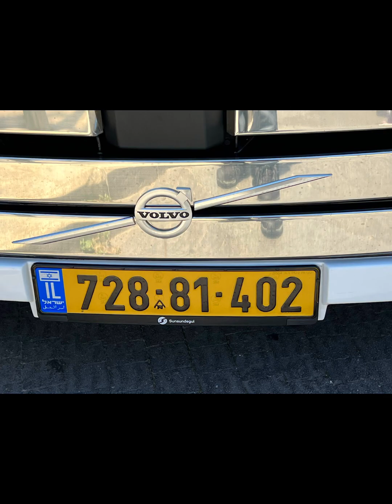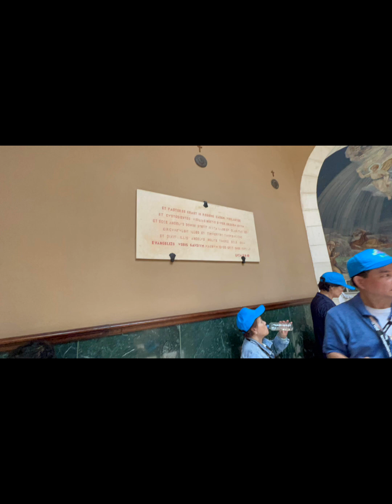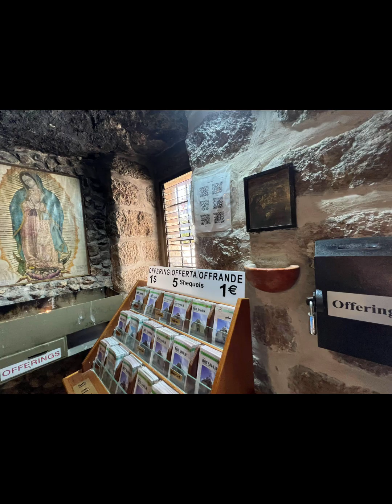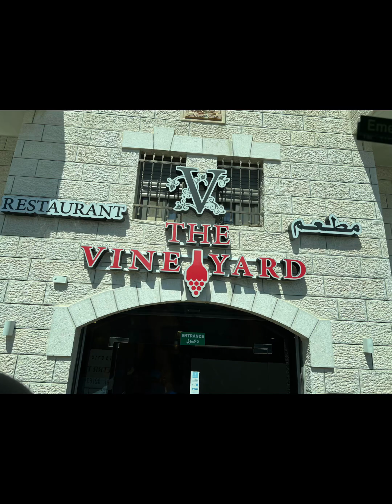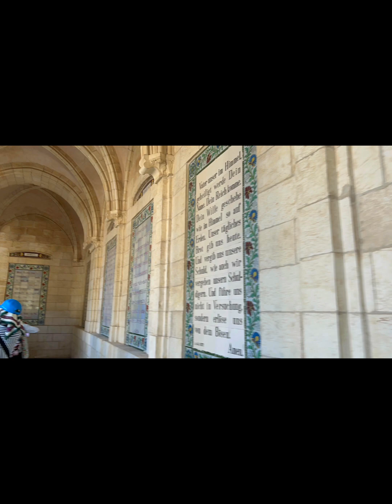Hang đá nơi Chúa sinh ra ,tại Bethlehem thời gian đã qua 2023 năm.